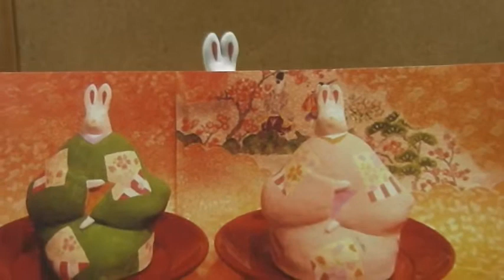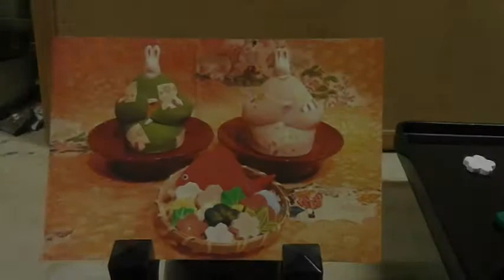【阿蘇久木野窯】 春の器と土人形豆雛展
伊比井万貴
ー春の器と土人形豆雛展ー

２０１５年１月１４日より

熊本県伝統工芸館　和室地下にて

土人形豆雛は今回で２回目の作品展

 前回にはなかった、

 和菓子（１０～１３種類）を添えて、

 土人形豆雛展になります。